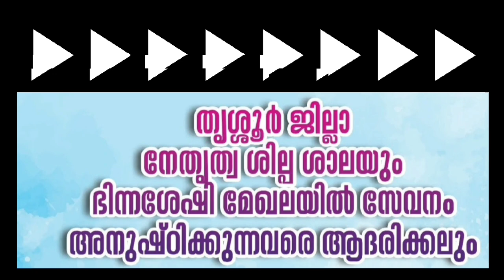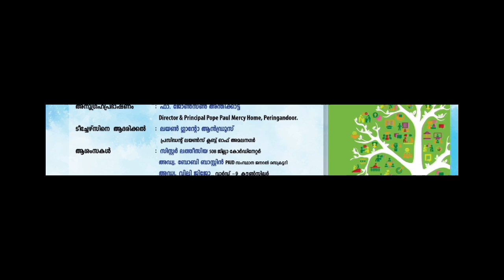PAID KERALA*Parents Association for Differently Abled*നേതൃത്വ ശിൽപശാല #